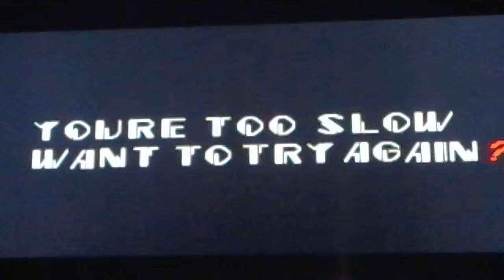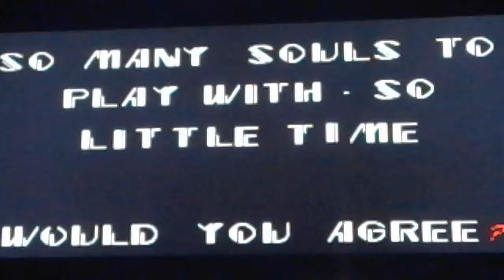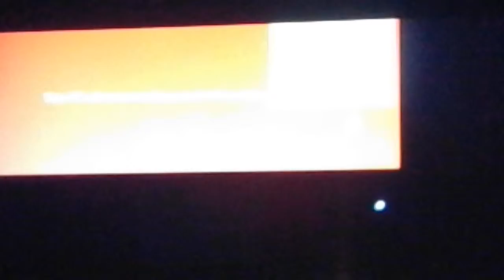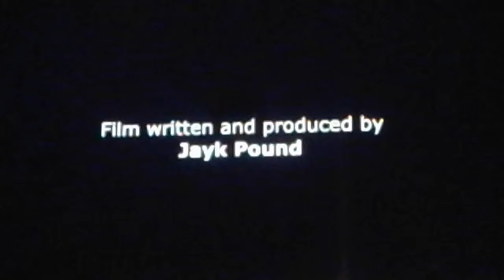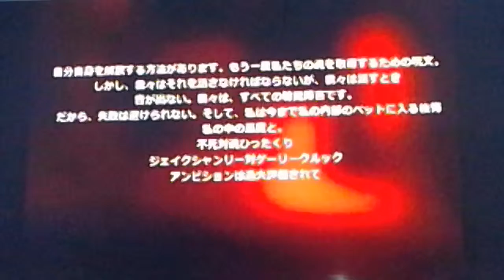Let's Show: SONIC EXE Sonic The Hedgehog Creepypasta Short Horror Film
Ein altes Viedeo das noch auf meinen Lager war und mir viele Nerven gekostet hat.
Viel spaß.